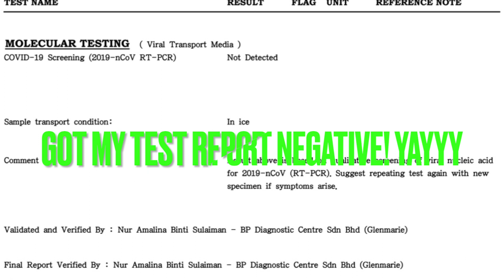VACATION DIARIES | PRE TRAVELING PCR TEST AND SOME MEMORIES | NEXTGEN PAKISTAN TRIP PART 2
Due to the situation of the COVID-19 (novel coronavirus) outbreak globally, our regular international flight operations have been affected. We are working closely with authorities and we aim to gradually return to regular flight operations as soon as circumstances allow.
Travel requirements and restrictions to your destination countries will be updated here.